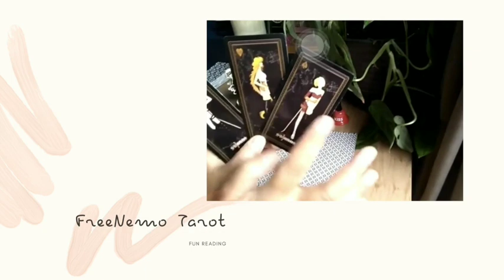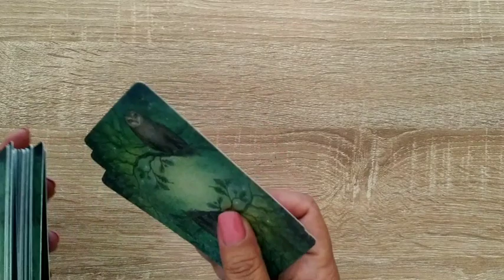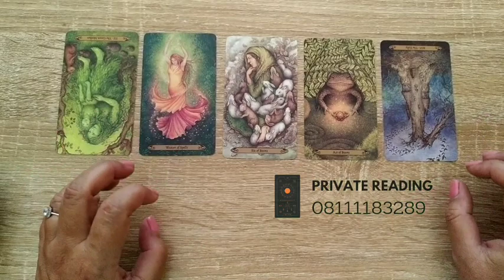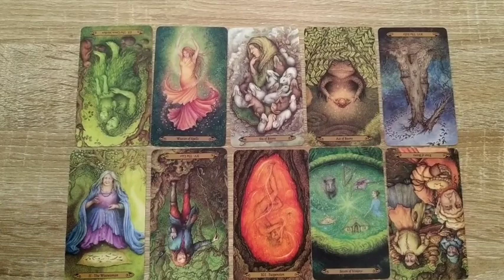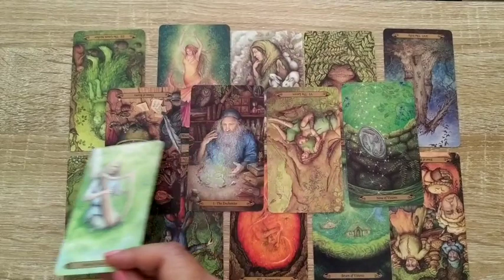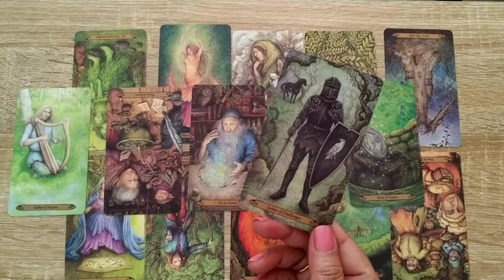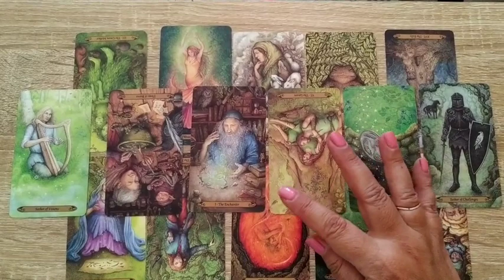Penyesalan dia setelah tidak bersama & Ketika ada konflik dengan ♍Virgo